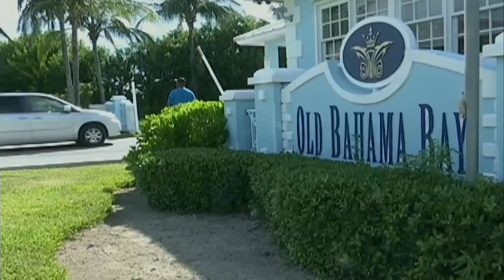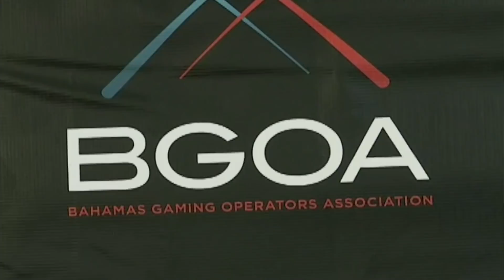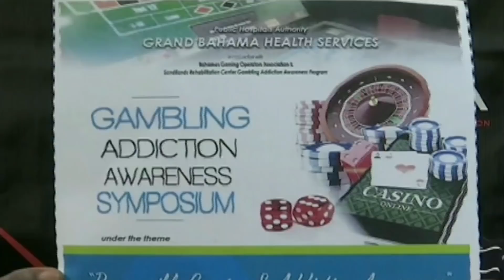Freeport The Bahamas Tonight 02/21/2019 Pt. 1